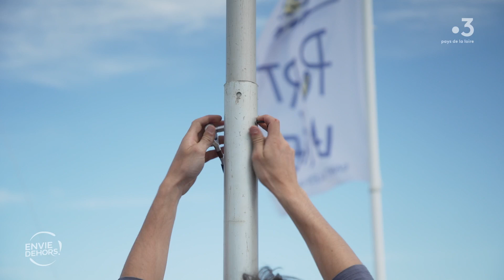La Team Vendée Formation, un éventail de métiers nautiques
La Team Vendée Formation propose une formation complète à tous les métiers de la voile, allant du navigateur au technicien électronique en passant par le voilier, le mesureur ou le responsable gréement.

L'école a pour mission, d'attirer des jeunes comme Donatien, apprenti  et de créer des vocations. Le tourisme naval et le sport nautique ont de l'avenir à l'instar des grandes courses nées avant ou après le célèbre Vendée Globe.
En savoir plus : regardez Envie dehors dimanche 3 décembre à 12 h 55